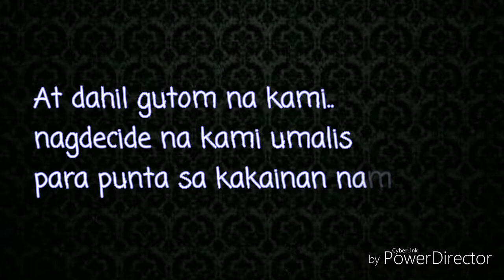Vlog # 43 - fries pa more (04/14/2018) | Jamie's lifeTV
Hi Guys!